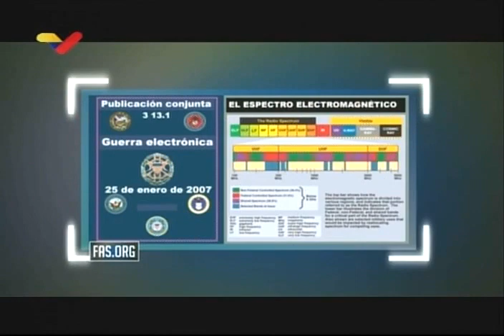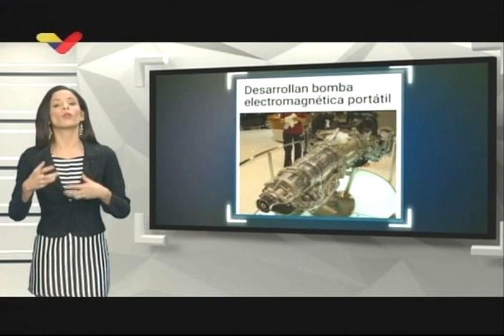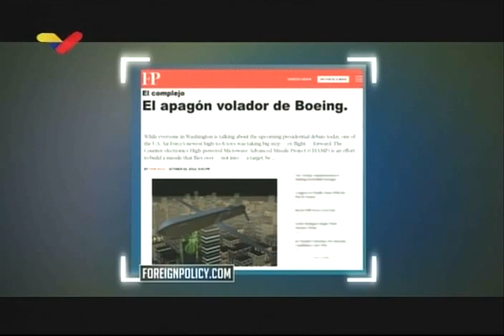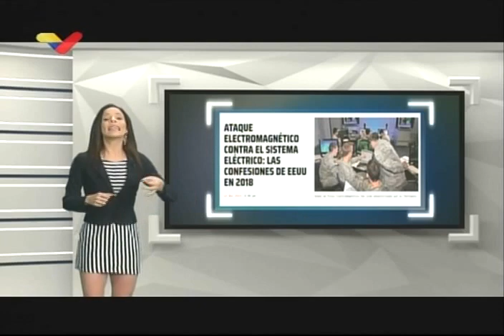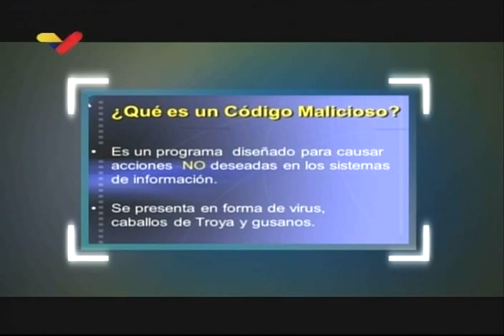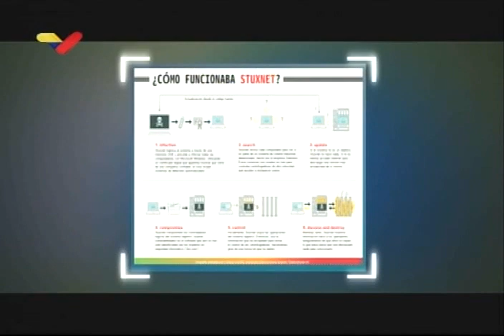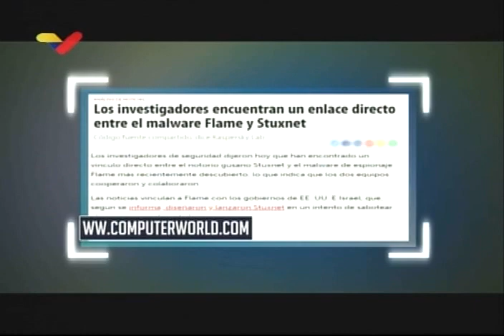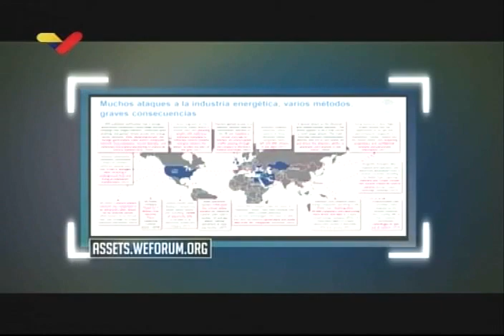A un click sobre ataques cibernéticos y electromagnéticos al Sistema Eléctrico de Venezuela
Programa A Un Click dirigido por Larissa Costas. 9 de abril de 2019.